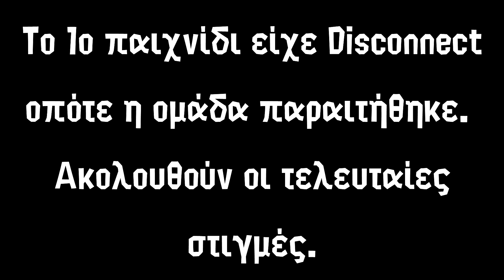Greek Splatoon League 2023 - 4η Αγωνιστική - Bronze Match - Τιτάνες vs Κέρβεροι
4η Αγωνιστική Εθνικού Πρωταθλήματος Splatoon 2023
Bronze Match
Τιτάνες (Den, Danky, Valia) vs Κέρβεροι (ΣΤΕΦ2001, Key, george)
2023/02/05